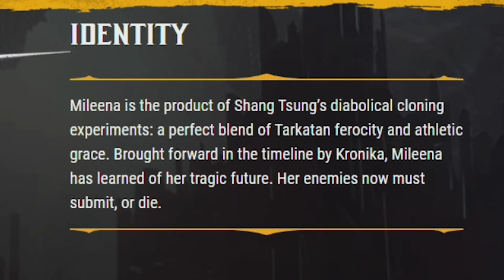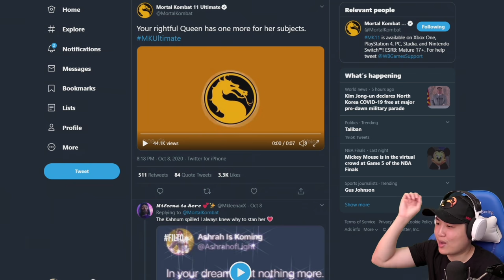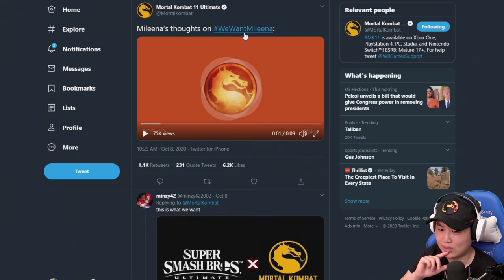Mortal Kombat 11 Ultimate - FIRST Look at Mileena In-Game, & Character Breakdown!!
Mortal Kombat 11 Ultimate - FIRST Look at Mileena In-Game, & Character Breakdown!! | unCAGEDgamez

In this video we go over everything we know about Mileena in Mortal Kombat 11! Anyways I hope you guys enjoy the video!